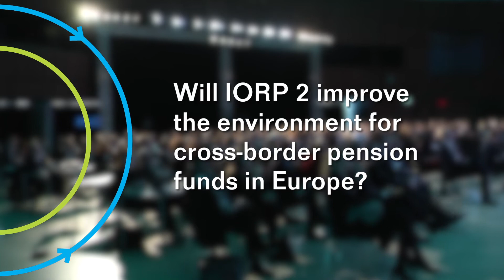What role for Asset Managers in cross-border pension funds ?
Cross-border pension funds have been slow to develop but a few initiatives are worth
mentioning. Will IORP 2 improve the environment for cross-boder pension funds in Europe?
And how can Asset Managers position themselves in this market ?
Christian Lemaire, Global Head of Retirement Solutions, Amundi, gives his perspective.